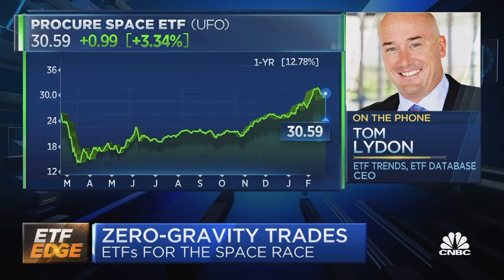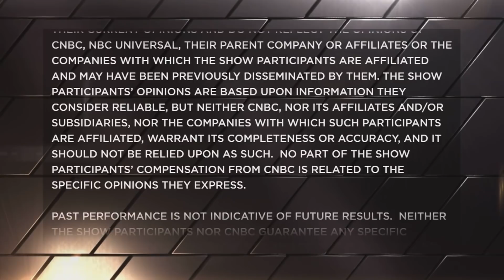Space ETFs surge as Cathie Wood's Ark Invest bets big - What to watch now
ProcureAM CEO Andrew Chanin, State Street Global Advisors' Matthew Bartolini and ETF Trends CEO Tom Lydon talk the competition in space-based exchange-traded funds with CNBC's Bob Pisani.